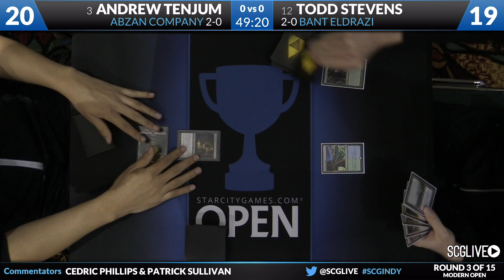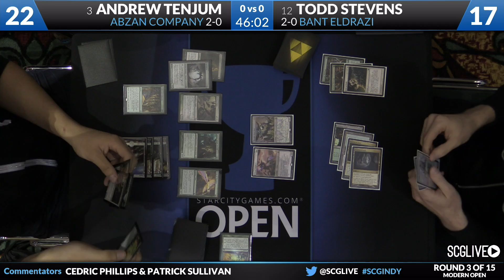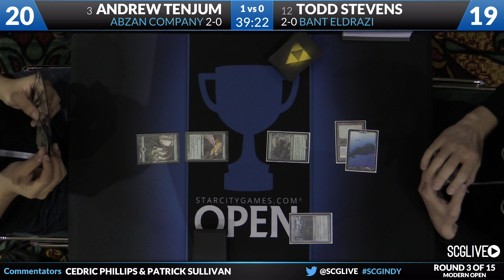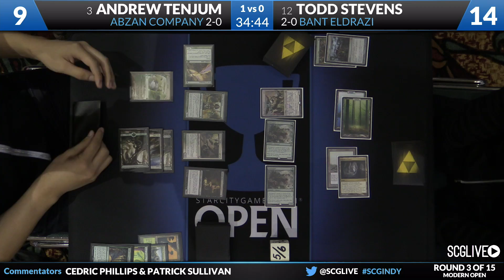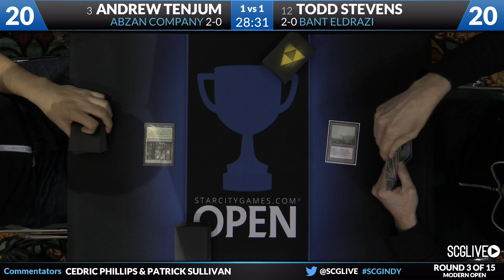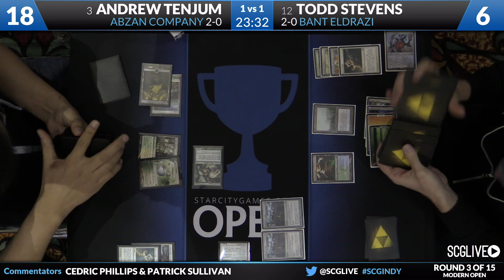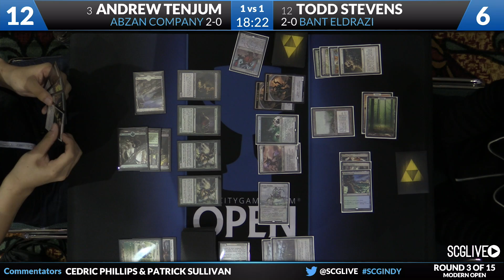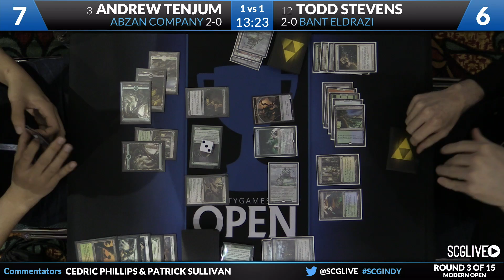SCGINDY - Modern - Round 3 - Andrew Tenjum vs Todd Stevens